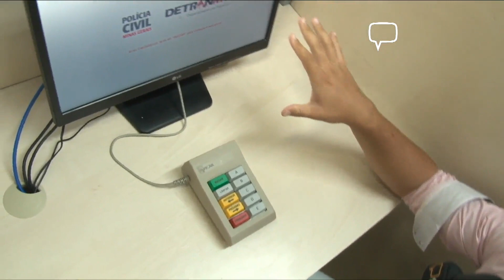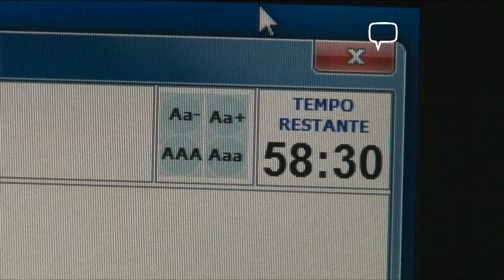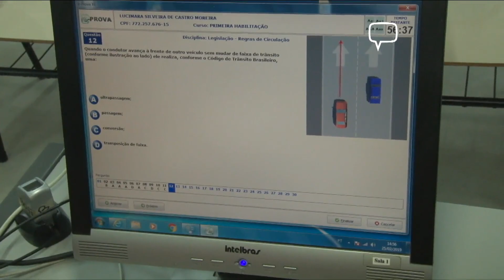PROVA DETRAN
PROVAS ELETRÔNICAS PARA PRIMEIRA CARTEIRA DE HABILITAÇÃO JÁ ESTÃO SENDO REALIZADAS

As provas eletrônicas do DETRAN para primeira habilitação já estão sendo realizadas na nova sede do UAI Poços de Caldas.